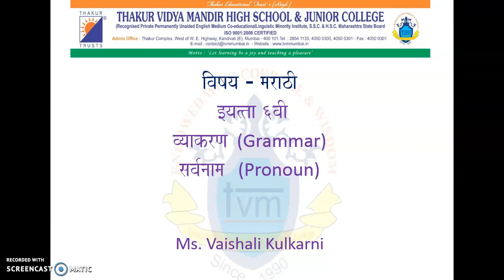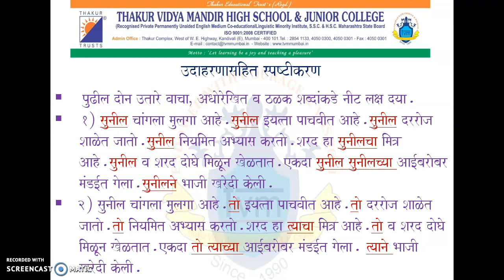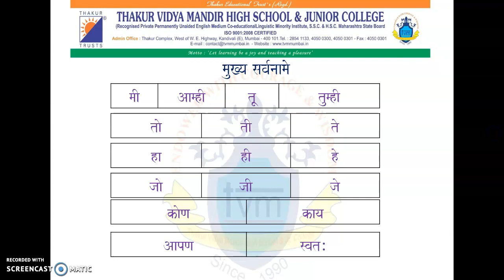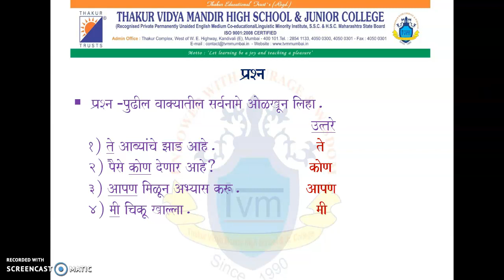Std 6 Marathi Grammar (Pronoun),Ms.Vaishali.Kulkarni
Std : 6
Subject : Marathi
Topic : Grammar(Pronoun)
Made by Ms. Vaishali.Kulkarni